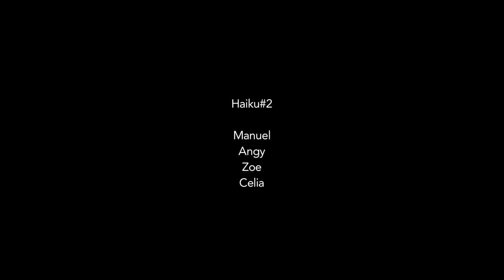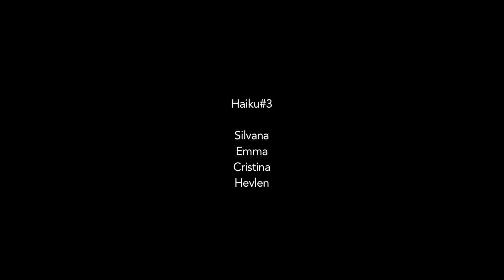CineLab Haikus Alhambra FIJR